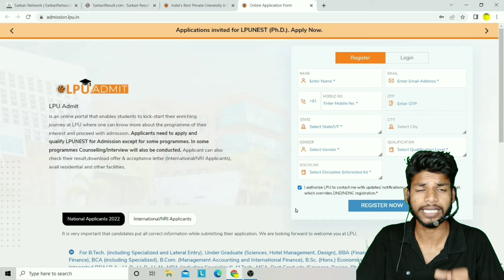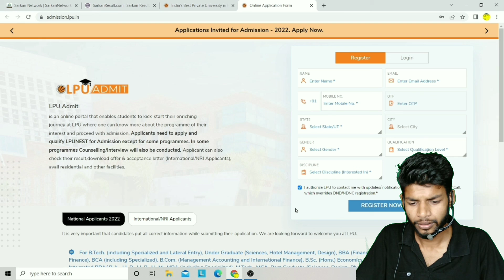Lovely Professional University | LPU University Jalandhar || LPU University Admission open 2022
Dear Candidate Apply Lovely Professional University ( LPU ) Punjab Application Form For B.tech ,MBA, MCA,M.tech ,  Agriculture , B.pharma , Law , Fashion, Design ,BPT ,BBA,BCA, Journalism , Mass Communication, Hotel Mangement , and many more .

Officail Form Cost -1000(Boys ) 500 (Girls)
Discounted  Cost - Rs 200 (Boys) 100 (Girls)